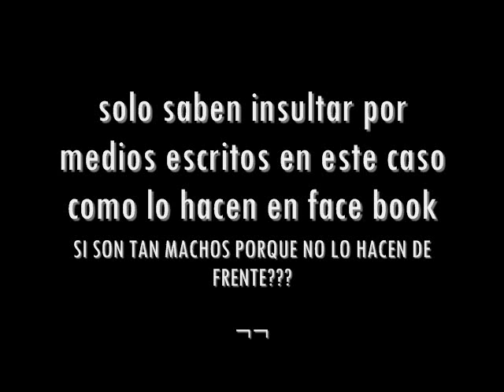krauth underground music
cule cagao barranquilla underground music